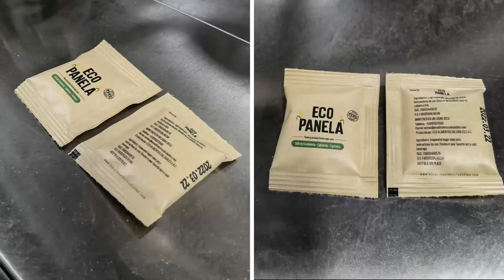40bags/min paper salt sugar sachet packaging machine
salt paper sachet packaging machine automatic sachet sugar packing macine smallbusiness salt sugar filling machine

Foshan JYT Automation Equipment Co., Ltd.
if you have detailed request. please send me message by number